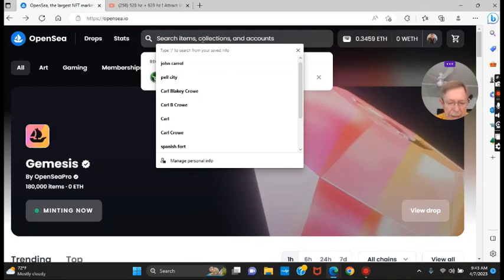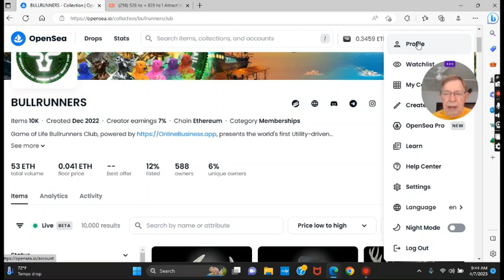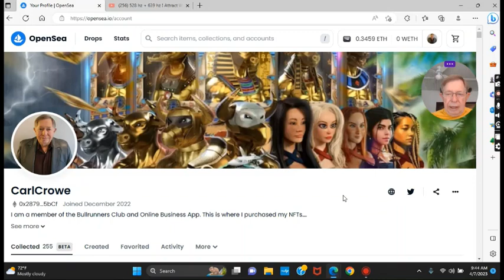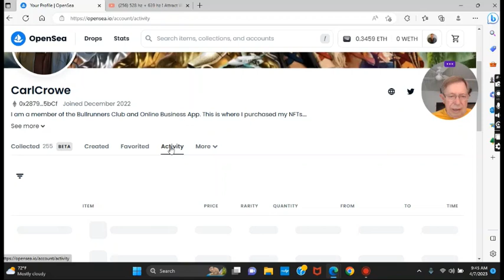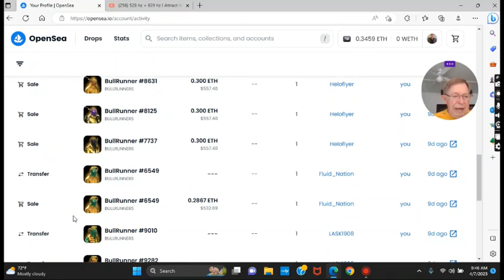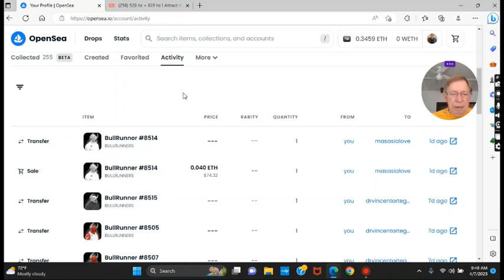Aisa Love 100K Mastermind Training Carl Crowe April 07 - Openseas Discussion - Online Business App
Learn How to Earn $200 - $3,000 Per Day Online Beginning Today!

I am a member of the Bullrunners OnlineBusinessNetwork.
This is where I received the Knowledge to create this channel.

Online Business Network offers live webinars and training sessions for individuals interested in starting or improving their online business. By attending the live webinars, users can learn from experienced business experts and ask questions to further their understanding of the topics. Additionally, they offer access to a community of like-minded entrepreneurs, providing a supportive network for individuals pursuing their business goals.